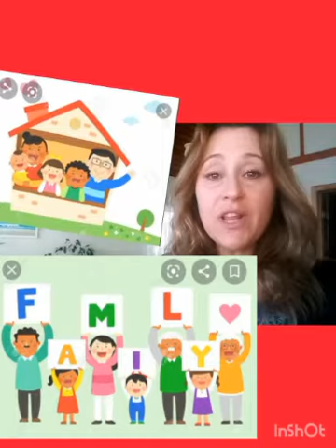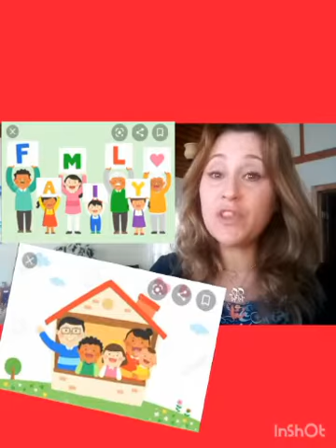La Familia. Tipos de familia, vocabulario integrantes de una familia. ESCUELA DE LENGUAJE ARCOIRIS G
Tia Sussy Weiss
Nivel Medio Mayor y NT1
UNIDAD las familias